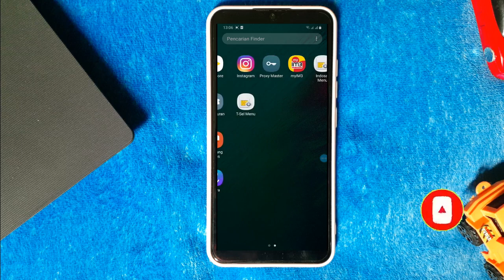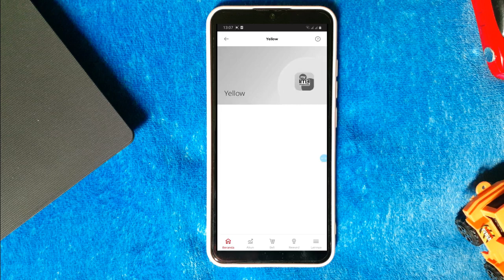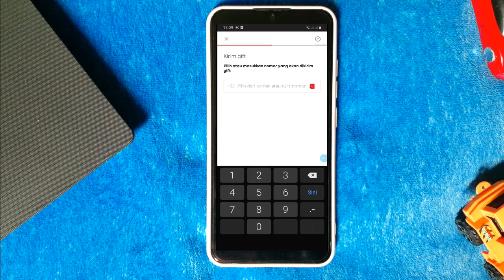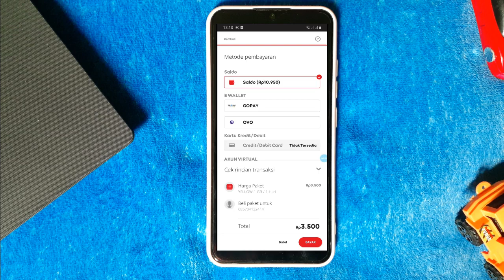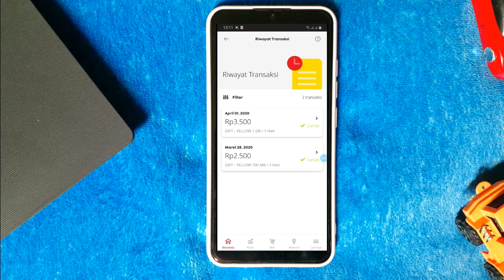CARA TRANSFER KUOTA INDOSAT 2020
di video ini aku akan share pada kalian Cara transfer kuota indosat 2020 / cara kirim kuota indosat ke teman

Semoga bermanfaat , dannn kalau kalian merasa video ini bermanfaat silahkan kalian share video ini ke sosial media kalian dan Subscribe Channell ini ... dan kalau kalian merasa video ini tidak bermanfaat silahkan kalian share juga karena mungkin tidak bermanfaat buat mu tapi bermanfaat buat teman2mu .

Salam Berbagi Jangan Lupa berbagi hari ini .
Berbagi tidak melulu soal uang mebagikan seperti ini juga termasuk berbagi ... Semoga ini menjadi amal kita semua